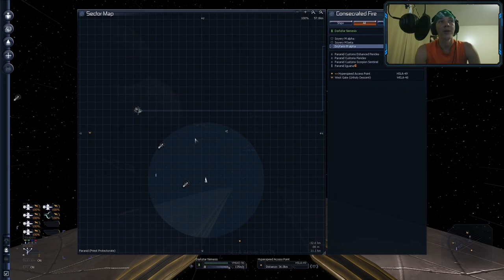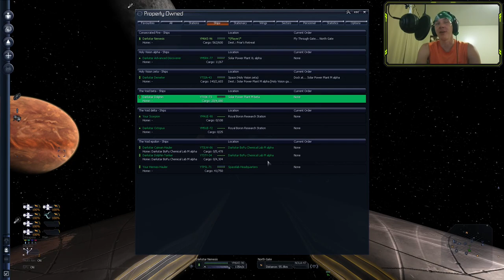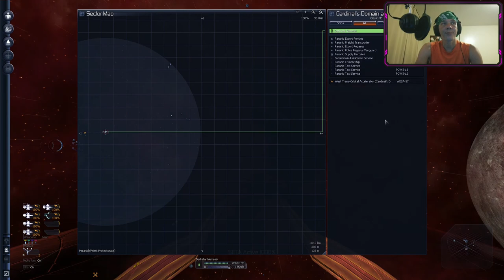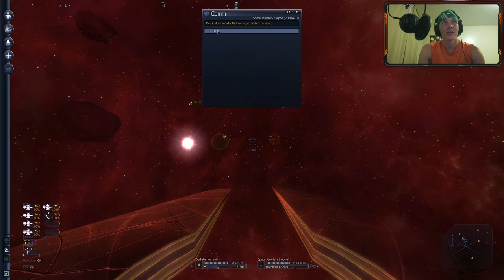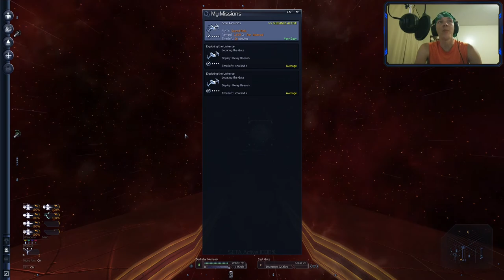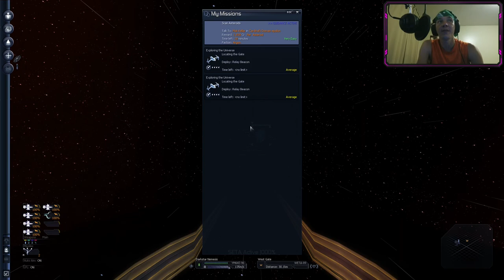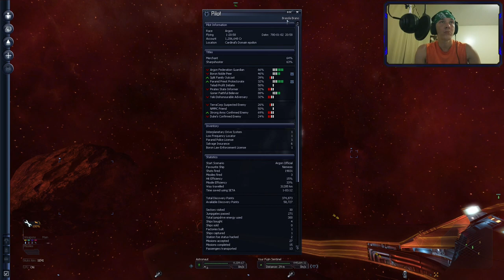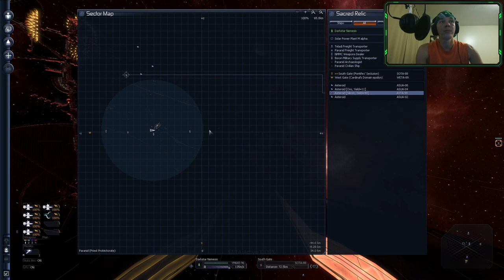Let's Play X3: Farnham's Legacy with Uncle Josh Part 23 (2021 06 07)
Welcome back to part 23 of my Let's Play of X3: Farnham's Legacy. In this video, I pick up where I left off in Unholy Decent and head to Consecrated Fire to search for an agent. In Consecrated Fire, I find a journal page and a highspeed access point. I find someone on a station in Friar's Retreat that helped fix my rep with the advanced satellite factory in Duke's Citadel. In Cardinal's Domain Epsilon, I pick up an asteroid scanning mission that ended up fixing my rep with Argon and Boron. I take on a station defense mission in and capped a Fujin Sentinel. I end the session off in Sacred Relic at the Paranid Trading Dock.